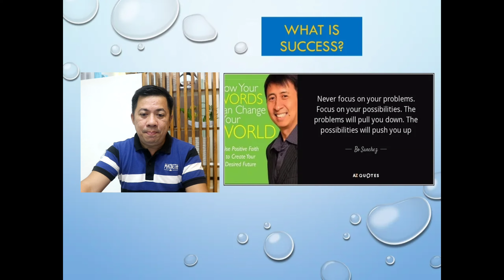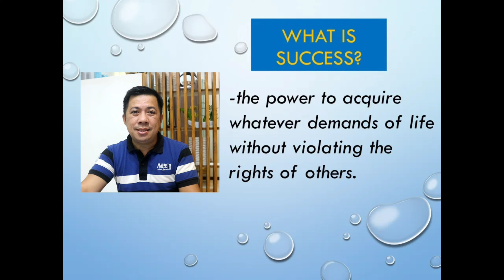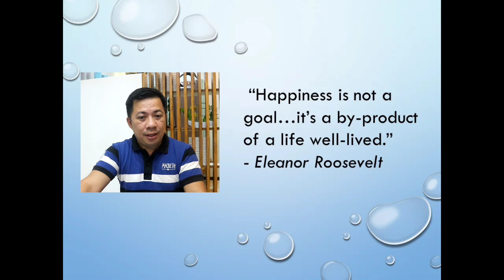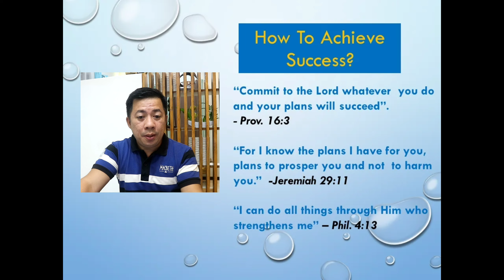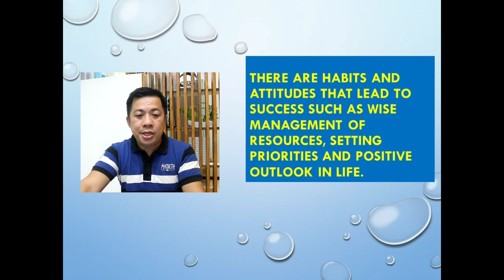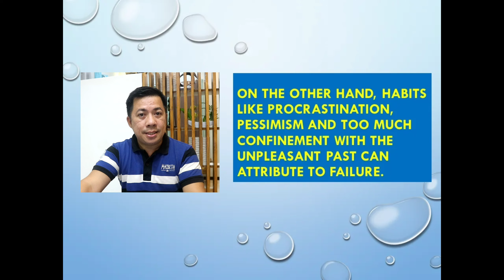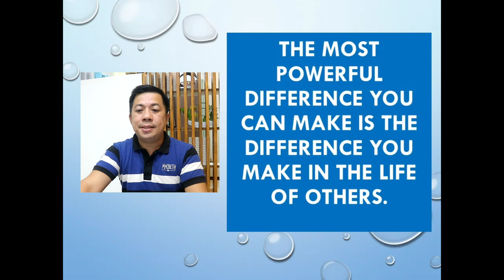LET'S TALK ABOUT SUCCESS | Magallen Fam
Hello everyone, we are Magallen Fam. A simple family and true-blooded Bol-anon. We wish to thank you for showing your support for our content: family matters, lifestyle, covers, and more.

Magallen Fam